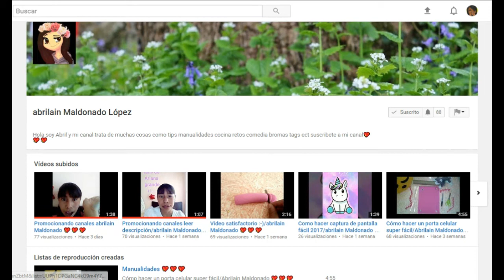Perry el Ornitorrinco Miniatura // Phineas y ferb // Arcilla polimerica // Tutorial / DIY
Holaaaaa ! Vampy Ritos !!! Hoy les traigo un nuevo video ... espero que les guste ademas esta totalmente editido diferente asi que espero que sea de su agrado ... y tambien espero que la miniatura de hoy les guste y si es asi que le den like al video que se suscriban y bueno nos vemos en el video que siguee! byeeee.